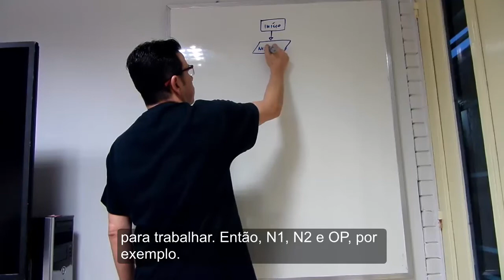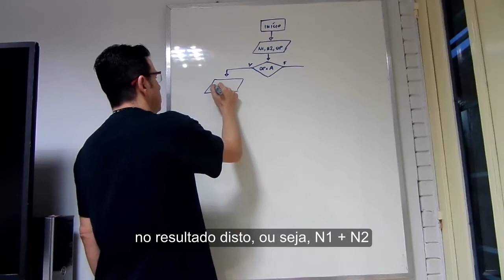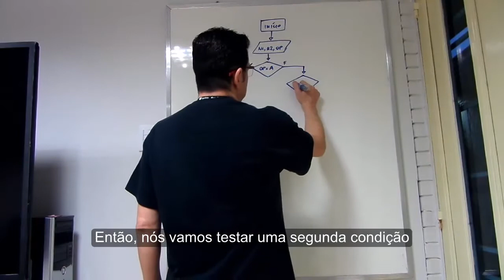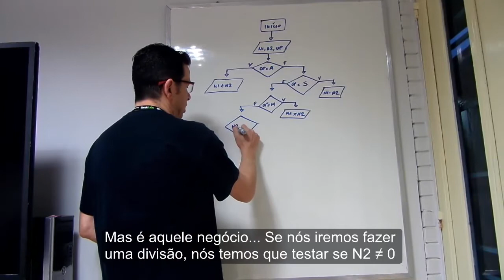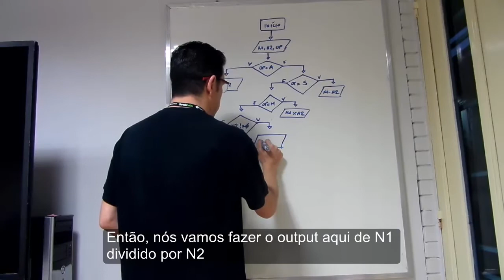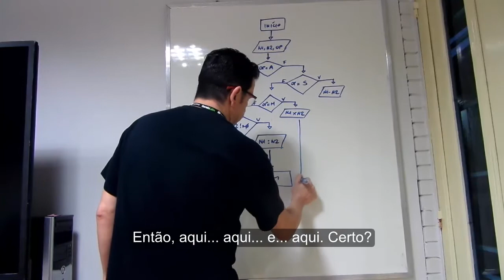Fluxogramas - Organize e otimize a lógica de programação do seu software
Na ânsia de iniciar o desenvolvimento de um software, a grande maioria dos desenvolvedores esquece de uma das etapas mais importantes no desenvolvimento de um software, o planejamento.

Veja, neste vídeo, como organizar a lógica de programação do seu software através de FLUXOGRAMAS!